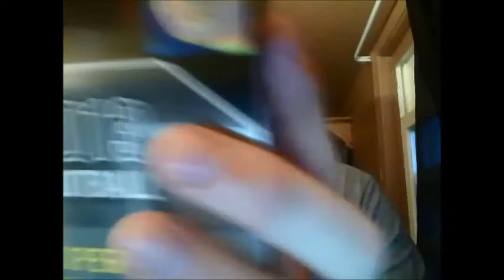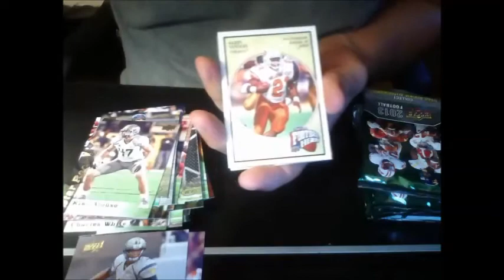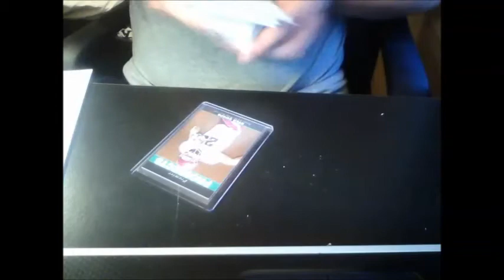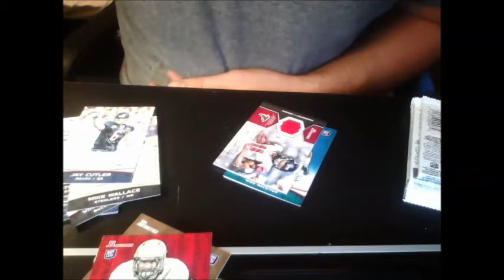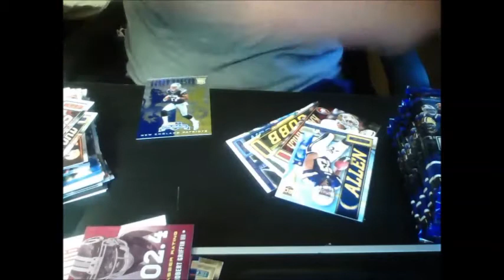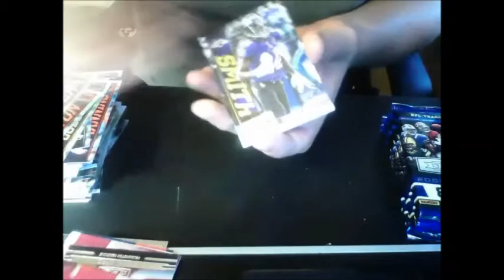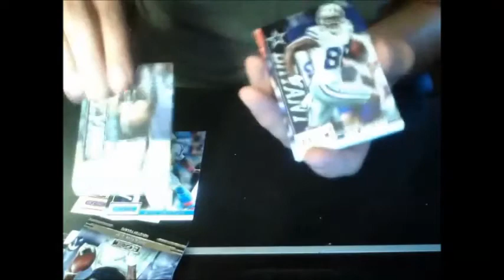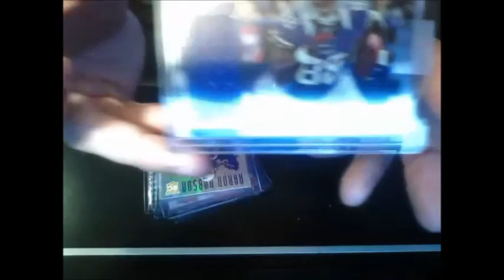2013 rookies and stars hobby box, Turkey Red 2012 Bowman Blaster, Leaf Young Stars 5 box break